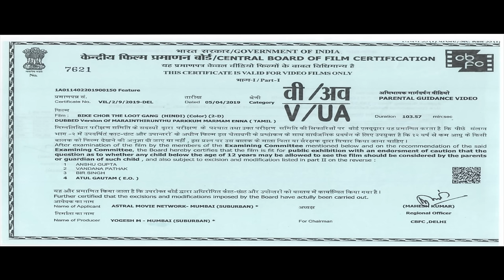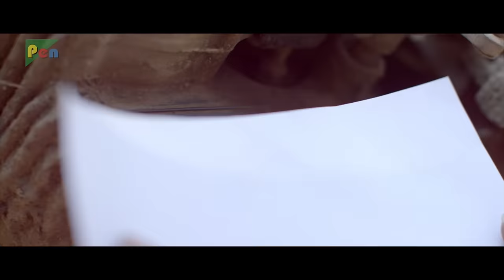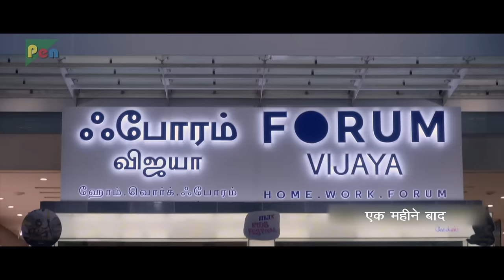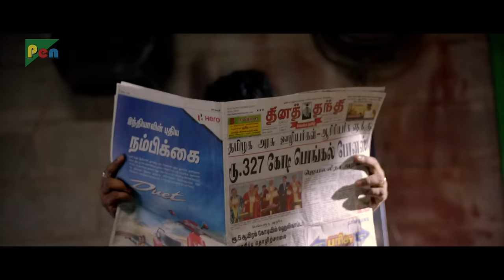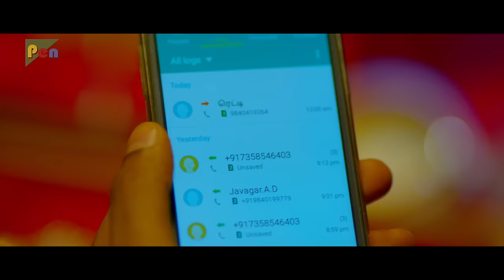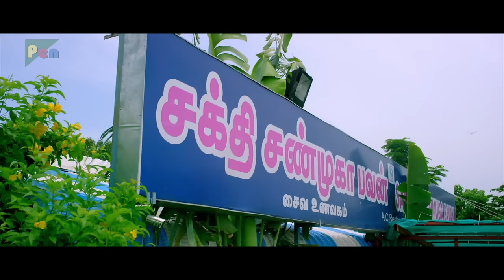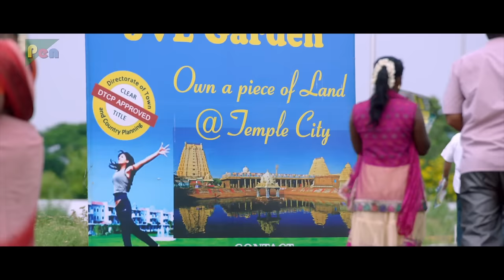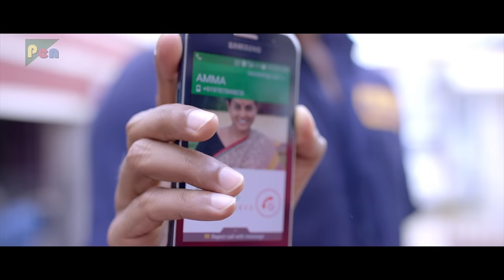Bike Chor The Loot Gang | Hindi Dubbed Movie 2024 | Marainthirunthu Paarkum Marmam Enna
Bike Chor The Loot Gang Movie Hindi Dubbed Movie 2024 | Marainthirunthu Paarkum Marmam Enna
Starring: Dhruvva, Aishwarya Dutta, Anjana Prem, Saranya Ponvannan